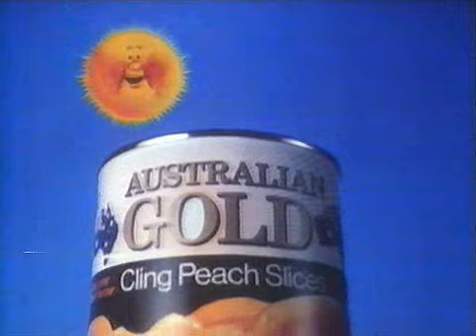1980s Advert - Australian Gold Peach Slices